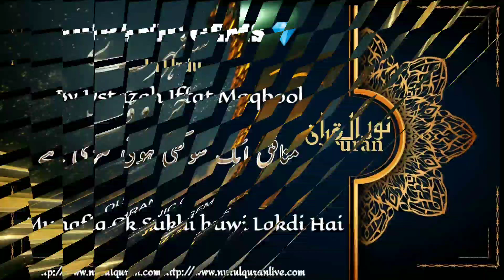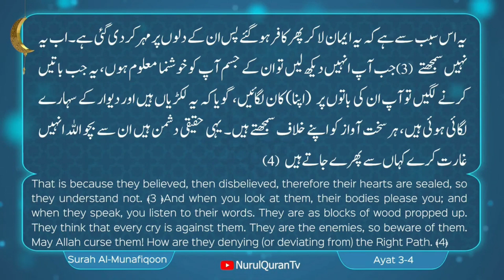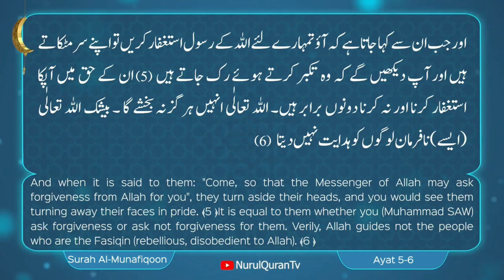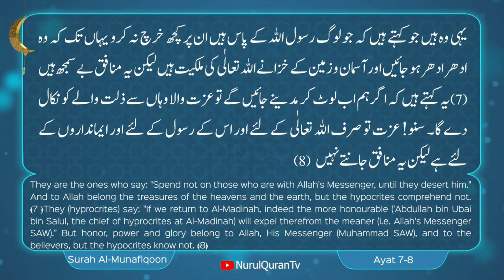Quranic Gems💎Munafiq Ek Sukhi huwi Lakdi Hai : Juz 28 | NurulQuran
Language : Urdu

Topic: Munafiq Ek Sukhi huwi Lakdi Hai